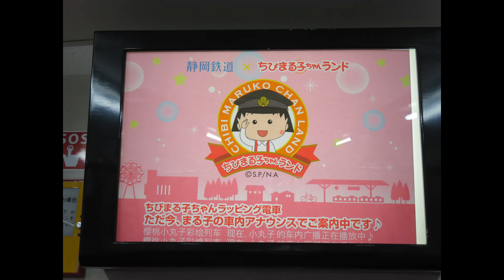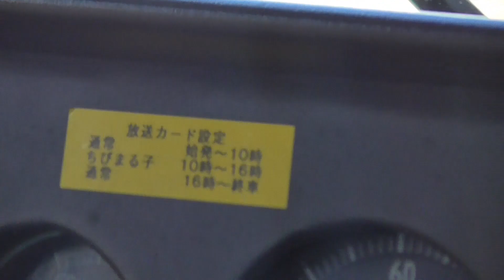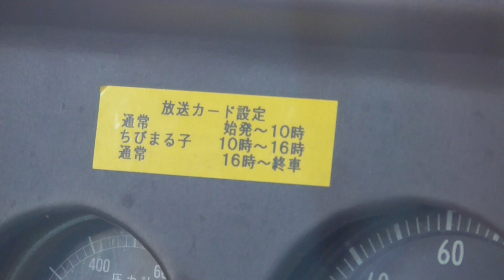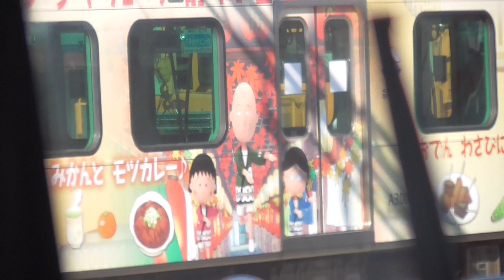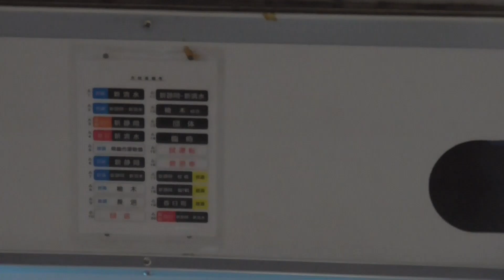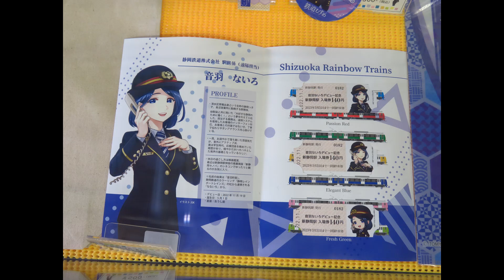静鉄ちびまる子ちゃん電車後ろ展望ビデオ（新清水→新静岡）2022・12・31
12/31にちびまる子ちゃん電車を後ろ展望してみました。
相変わらずちょっとイラッとするアナウンスですが、それが聞けるのも3月までというのは寂しいなぁ。